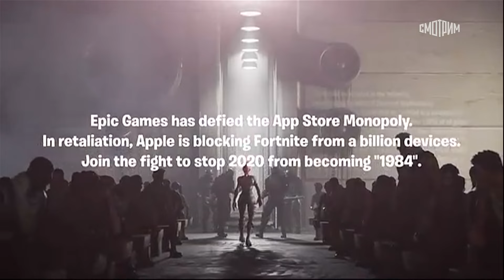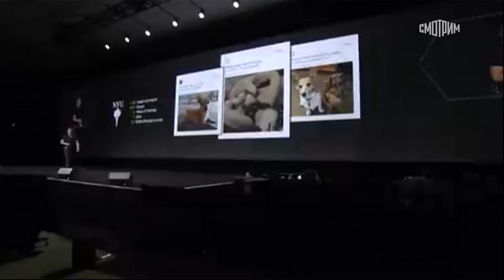Вести.net: Тяжба Epic Games с Google и импортозамещение ускорителей для китайского ИИ (01.10.2024)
По сообщениям мировых агентств, китайские компании, работающие в области искусственного интеллекта, переходят на отечественное оборудование. Тем временем Epic Games снова судится с Google и по-прежнему требует признать поисковик виновным в антиконкурентном поведении. В этот раз под раздачу попала еще и корейская Samsung как крупнейший глобальный поставщик Android-смартфонов.